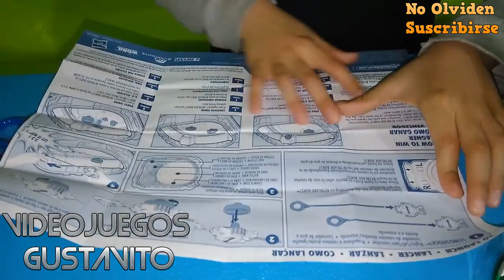#2019 VIDEOJUEGOS GUSTAVITO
En este video Gustavito nos enseña como jugar este divertido juegos de Beyblade